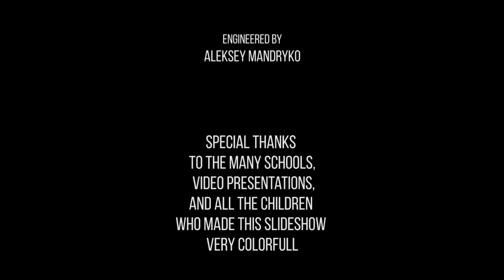VAIKUNTHA CHILDREN / ДЕТИ ВАЙКУНТХИ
Это слайд-шоу было подготовлено для статьи, которую вы можете найти по следующей ссылке

HH Dhirasanta dasa Goswami is a disciple of His Divine Grace A. C. Bhaktivedanta Swami Prabhupada, founder-acharya of International Society for Krisha Consciousness (ISKCON). Being one of the first preachers of Shrila Prabhupada's mission, he helped to develop projects, preached and spread Krishna Consciousness in Europe and India.

Since 1972 has been leading educational programs in Krishna bhakti tradition. Pays special attention to upbrining of children in Krishna Consciousness. From 2015 is initiating ISKCON guru. Now is traveling through Europe with preaching mission.

ЕС Дхирашанта дас Госвами - ученик А. Ч. Бхактиведанты Свами Прабхупады, ачарьи-основателя Международного Общества Сознания Кришны (ИСККОН).
Будучи одним из первых проповедников миссии Шрилы Прабхупады, помогал развивать проекты, проповедовал и распространял сознание Кришны  в Европе  и Индии.

С 1972 года ведёт образовательные программы в традиции Кришна бхакти. Особое внимание уделяет воспитанию детей в сознании Кришны.

C 2015 г., после принятия саньясы, начал много путешествовать. Дхирашанта Махарадж известен рассылкой «Еженедельная мудрость», онлайн курсом по изучению «Бхагавад-гиты», аудио-видео слайд-шоу. Среди его проектов сборник притчей для всей семьи «Вдохновляющие истории», музыкальный альбом «За пределами», мастер-классы по ведической кулинарии и многое другое. Особое внимание он уделяет воспитанию детей в сознании Кришны, его программы для детей всегда весёлые, увлекательные, яркие и при этом глубокие.

С 2018 года является инициирующим гуру ИСККОН и принимает учеников.